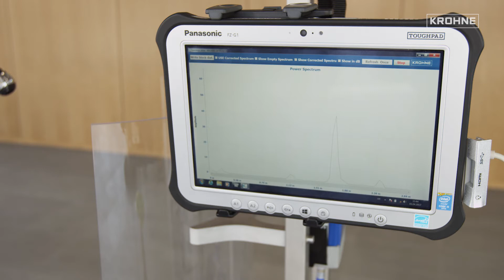FMCW radar level measurement through grids and sieves | KROHNE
Besides measuring through non-conductive tank walls, it is also possible to measure through metallic grids and sieves.

In order to show this, first a coarse grid is placed on the lower of the two rings.
In the signal spectrum, the interference in the reception signal is weakly recognizable but has no influence on the reliable detection of the product surface.
Even a narrow closed-meshed grid does not cause any problems during the measurement: The disturbance in the radar beam angle is also visible, but does not affect the actual measured value.

Even if the amplitude of the disturbing echo caused by the grid exceeds the amplitude of the reflection of the product surface, a reliable measurement can be ensured by increasing the block distance or recording an empty spectrum.